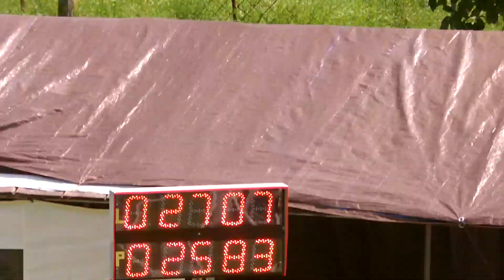VC RADKOVA LHOTA 2013 - SDH Bohuslávky - ženy